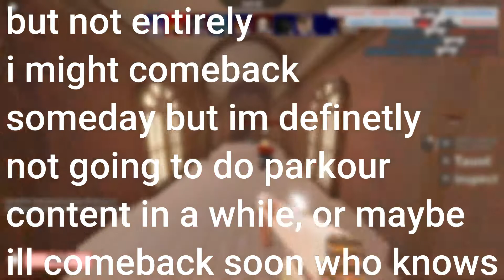YoU iS ConFusE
BE shure to leave a like as well!
Any Video Ideas ??? Go on write em in the comments!

so uhhh just clarifying things cuz youre confused thats all
so basically i said im quitting parkour so now im playing roblox shooters and arsenal and that stuff so uhh enjoy this short video
witha  cursed thumbnail

Credits for Intro as well as outro goes to NebulaFX